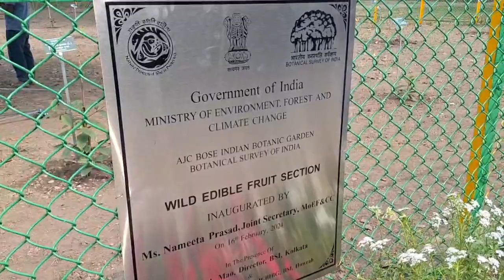Ms. Nameeta Prasad, Joint Secretary, MoEF&CC, inaugurating the section at BSI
Ms. Nameeta Prasad, Joint Secretary, MoEF&CC, while inaugurating the section, highlighted the BSI commitment to address the pressing issues facing wild edible plants due to climate change, habitat destruction, the introduction of invasive species, overexploitation, and other human interventions. She also planted the sapling of Citrus reticulata (Orange) in the section.